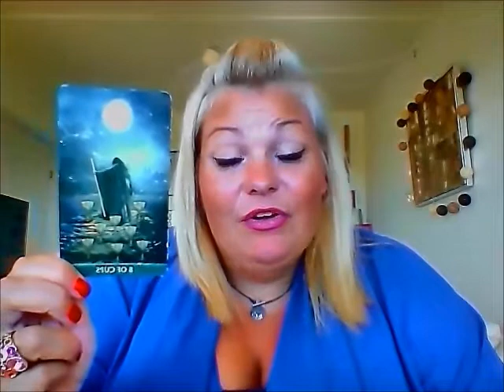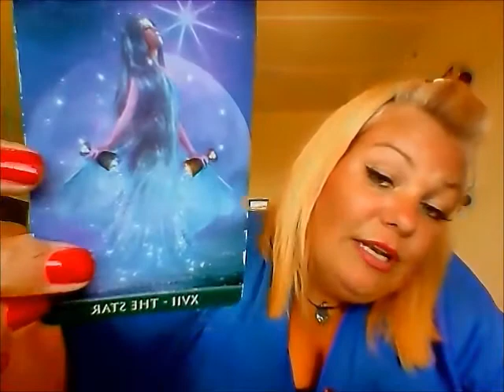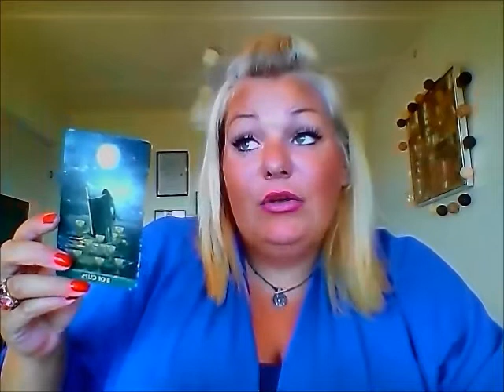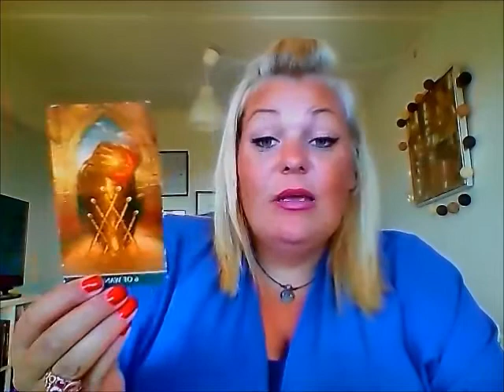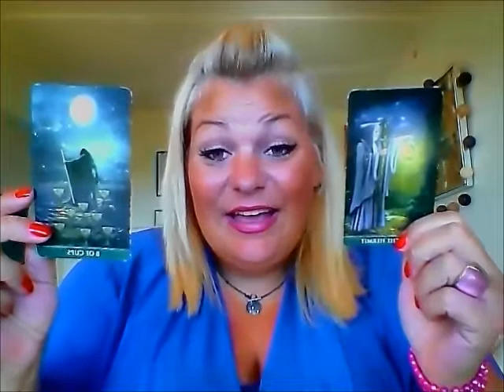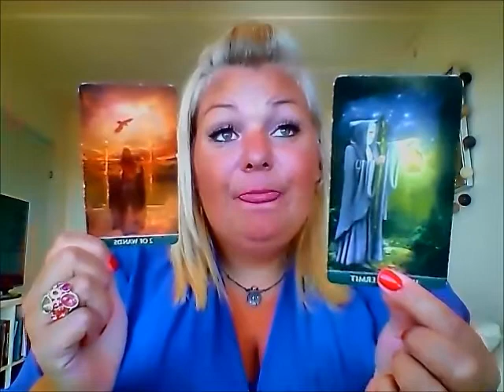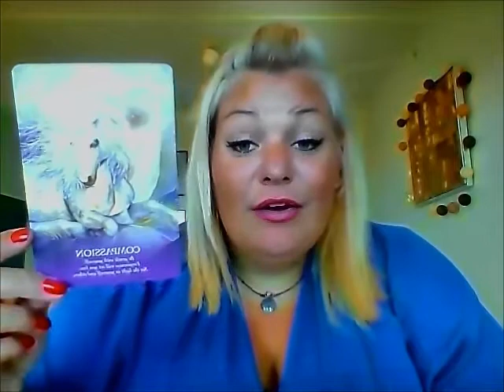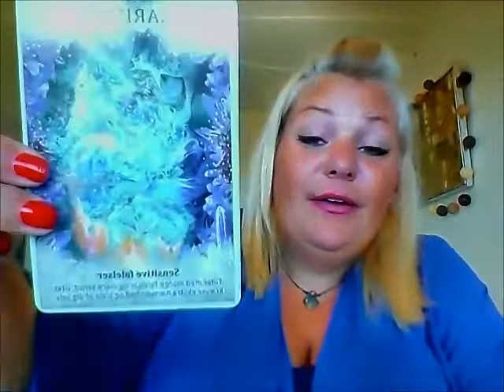Tvilling: Du har brug for tid alene og stol på dig selv i juli.